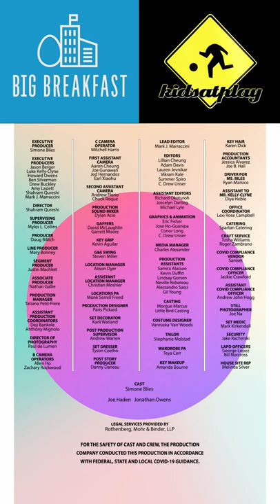Daring Simone Biles Episode 1 | Snap Originals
Episode 1 of Daring Simone Biles is coming in hot! Watch as Simone makes touchdowns against her fiance, Jonathan Owens.